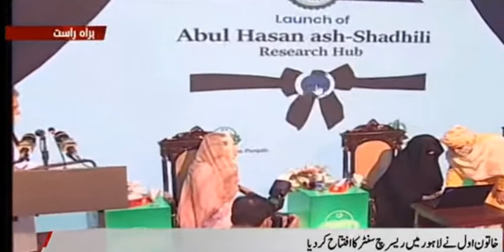Khatoon-e-Awal Bushra Imran Khan || Science and Technology Center Inaugurated By Bushra imran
Khatoon-e-Awal Bushra Imran Khan || Science and Inaugurated the Technology Center